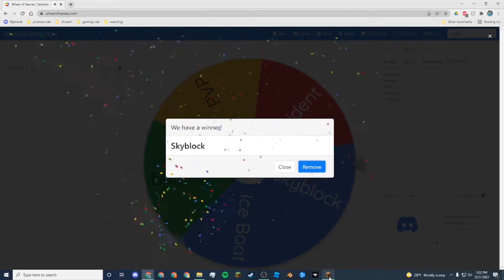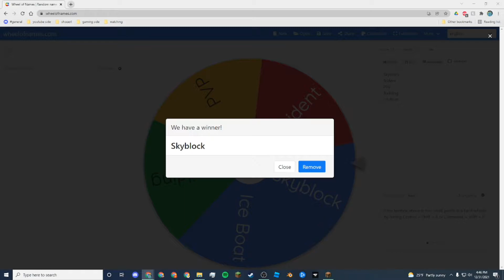The Craziest Skyblock PVP Tournament!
today on the Ben gang Minecraft SMP we hold a epic tournament! it was supposed to be more stuff but it ended up just being Skyblock PVP SkyWars and ice boat racing! thanks for watching bengang and be sure to like and subscribe for more!